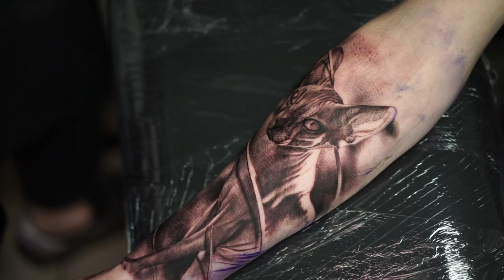Creating Black and Grey cat Tattoo! The secret of applying white INK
If you're looking to create a black and grey cat tattoo, then this is the video for you! We'll show you how to apply the colors using a light and dark application, so you can create the perfect shades for your tattoo. Whether you're a beginner or a seasoned tattoo artist, this video is a must-watch!